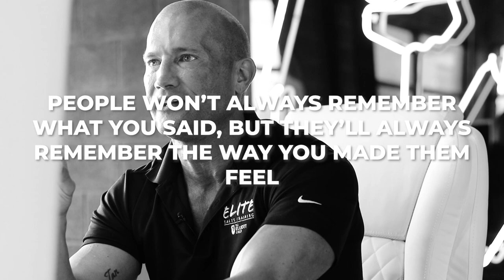Sales Training // ERA OF THE WORST SALESMEN // Andy Elliott